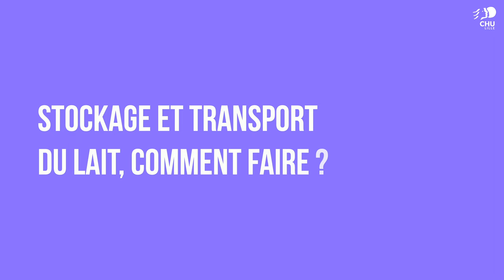Semaine mondiale de l'allaitement maternel - Concilier Allaitement et Travail 🤱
Le Pôle Enfant vous invite à une journée dédiée à un sujet qui préoccupe de nombreux parents : comment concilier l'allaitement et le retour au travail ? Le Dr. Delphine Ley, Pédiatre Gastroentérologue au CHU de Lille et Delphine Dumoulin, Puéricultrice coordinatrice du lactarium Régional de Lille répondent à vos questions sur le sujet en vidéo.

🗓️ Mardi 17 octobre
⏰ De 9h à 16h
🏥 Hall Pédiatrique de l'hôpital Jeanne de Flandre